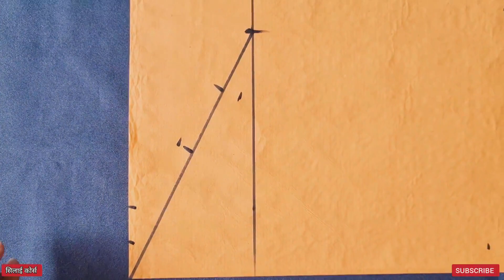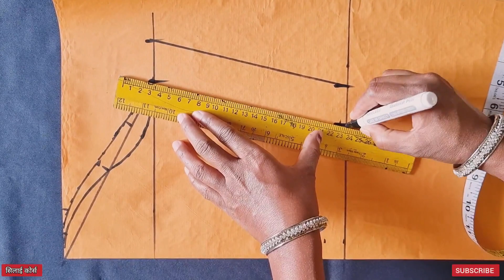मराठीमध्ये अगदी परफेक्ट लांब बाही कटींग आणि काही महत्त्वपूर्ण टिप्ससह | sleeves